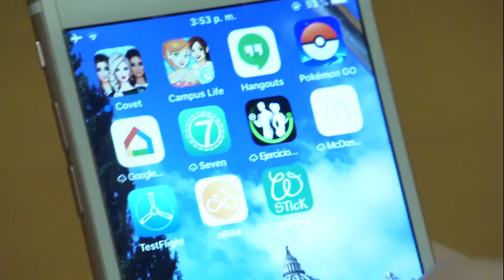Pope Francis begins new series of catechesis on the elderly's crucial role in society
Pope Francis has begun a new series of catechesis on the "meaning and value of old age."

He highlights the importance of recognizing the value and contributions of the elderly in society and laments the "throwaway society" that sees them as an unwanted burden.

The Pope stresses the need to rediscover the "covenant" between generations and the spiritual fruitfulness that old age can bring. He says young people need guidance and that the elderly can provide this as well as gifts to the communities they are a part of.

Pope Francis invites the Holy Spirit to help understand the contribution of the elderly to a just and fraternal society.